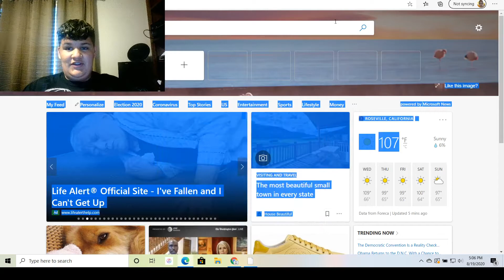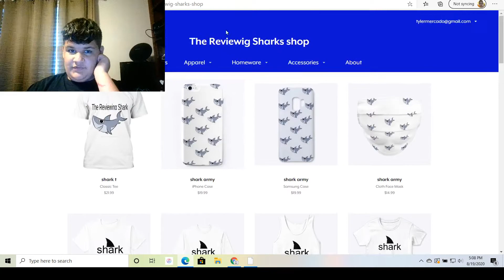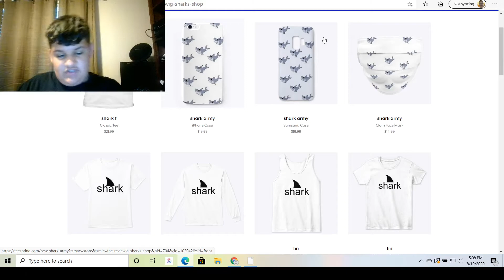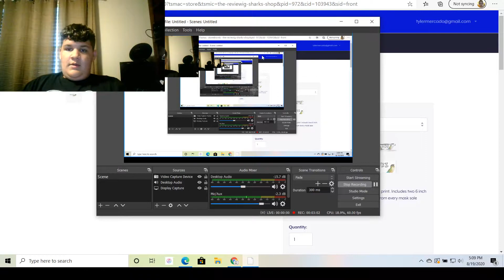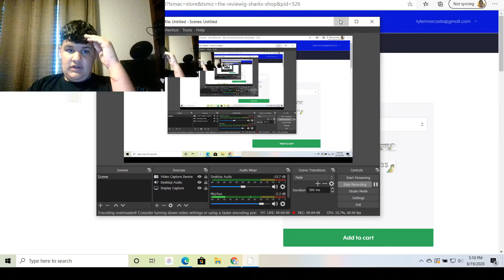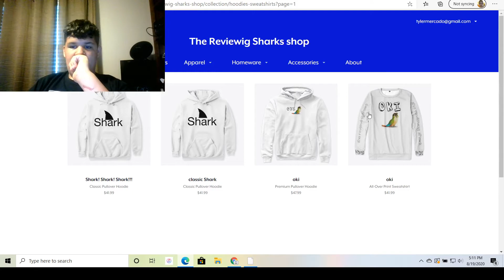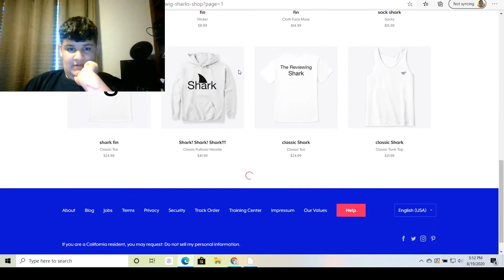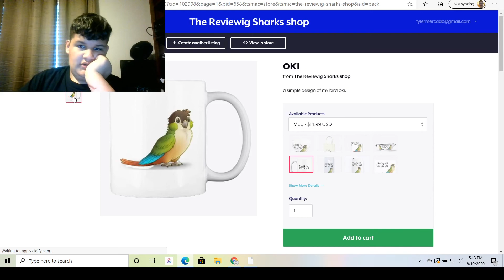New Shirts Available!!! oki